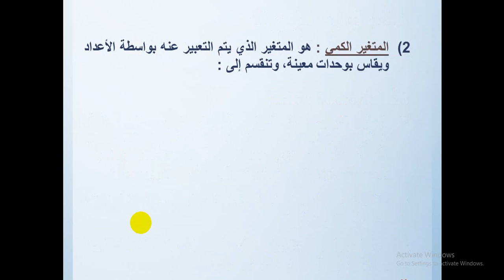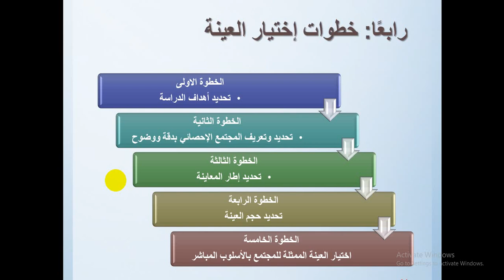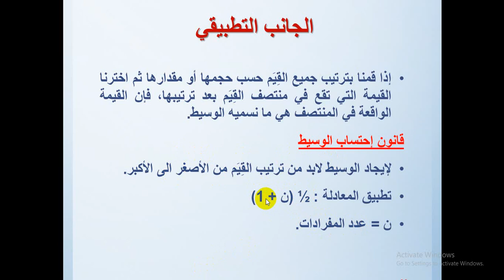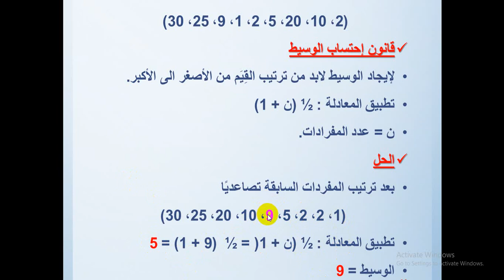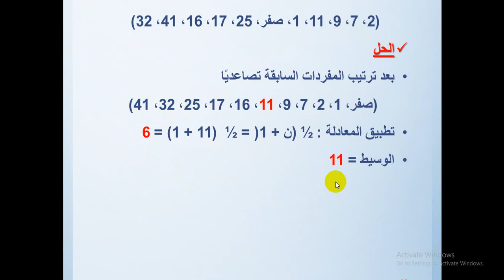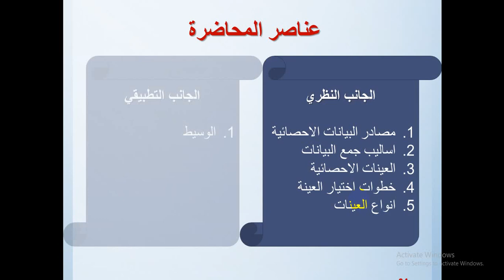أساسيات الاحصاء السياحي